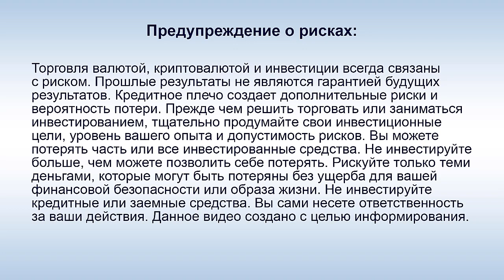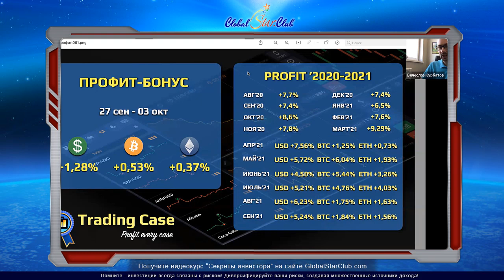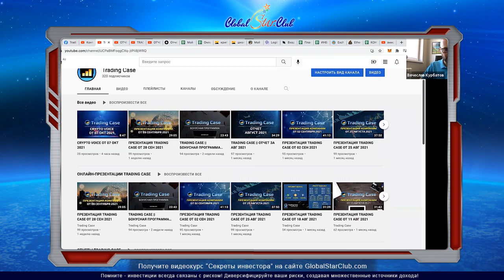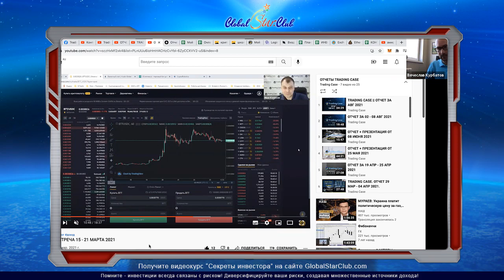Trading Case - Трейдинговая платформа и маркетплейс